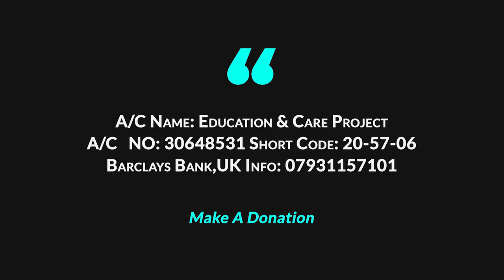নবীর সুন্নাত মানলে যে ৫টি উপকার। ড মুযাফফর বিন মুহসিন । Way Of The Salaf